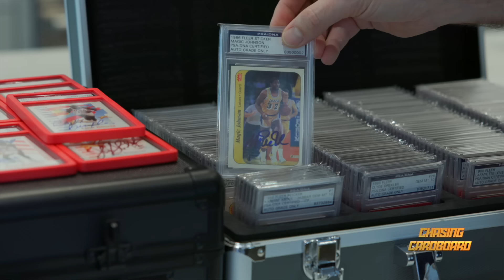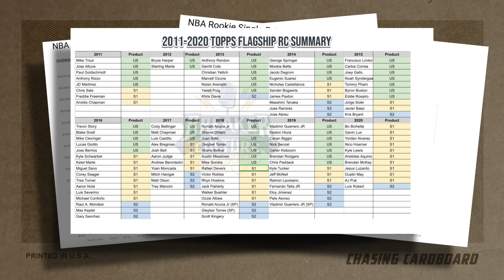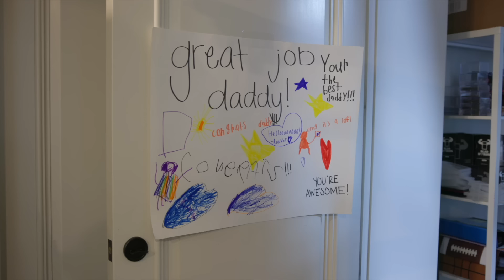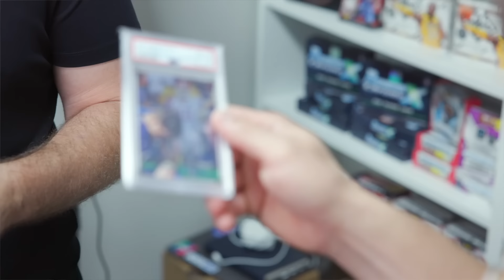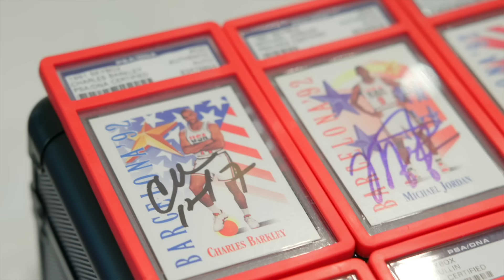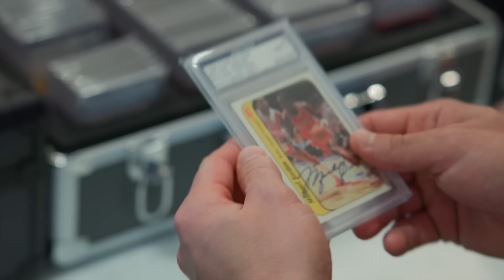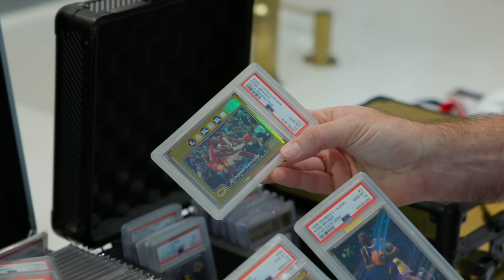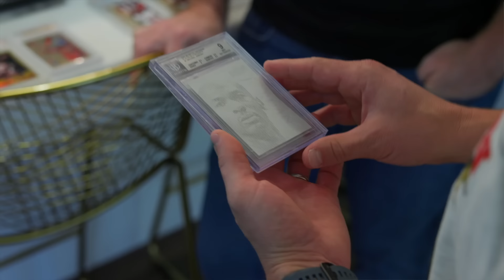CARDS HQ!!! with SPORTS CARD INVESTOR - Geoff Wilson (EP35)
Today we enter the mind (and home) of Geoff Wilson (@SportsCardInvestor ). We spend a day learning how he built his business and renewed his passion for Sports Cards. We unpack the fast rise of his platform and his polarizing voice within the Sports Card hobby. Whether you are an entrepreneur or hobbyist... this episode will be a treat!

✈️ CHASING CARDBOARD PLUS  ✈️
Do you love Chasing Cardboard? Want to get loads of extra videos, commentary, cut scenes, live streams, Reseller Courses, Reseller breakdowns, and more? Join CHASING CARDBOARD PLUS. Get 5 DAYS NO CHARGE.

Show Outline
0:00 Intro
1:00 Meet Geoff Wilson
2:41 His boys involvement (Card Kids)
3:22 The Idea was Born
4:51 Business opportunities?
6:16 Friends thought he was crazy
7:40 What does he do first?
9:09 The National big break
11:22 Things started to scale
12:25 Pandemic Scare!
14:17 How is family involved?
16:00 NEXT WEEK PREVIEW
16:34 Where it all started
18:44 Biggest Tim Tebow Collection?
20:44 The SECRET collection
33:09 CardsHQ Opening?
34:06 Let’s hop in car
36:26 This SHOP will be HUGE!
37:15 14,000 SQ FEET!
43:46 Going to COLLECTION

Come learn tips and tricks for building a business in 2023 and 2024!